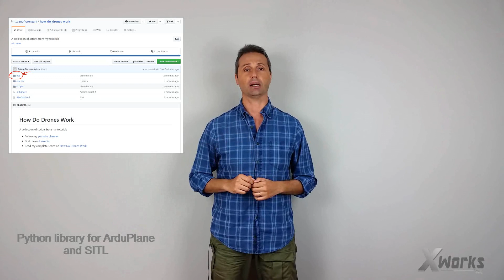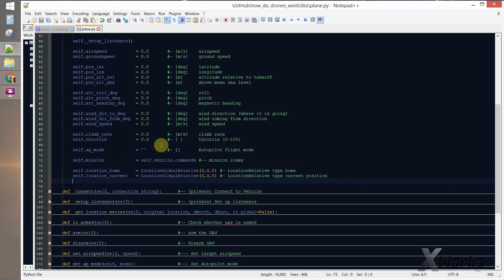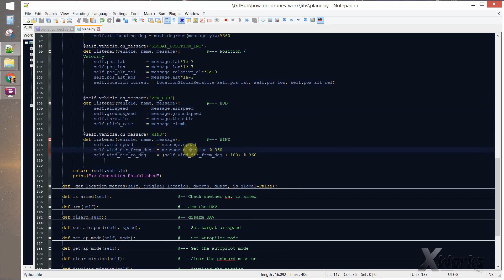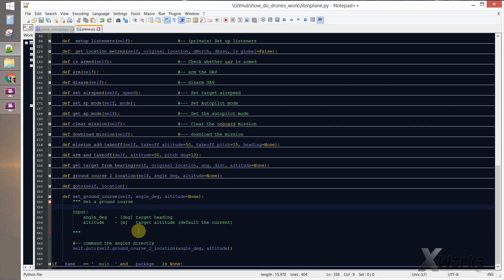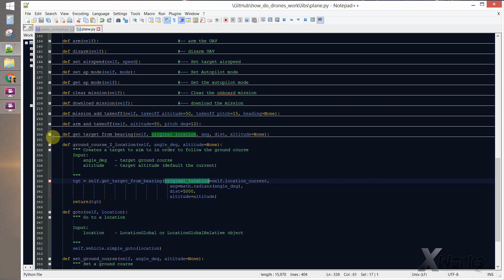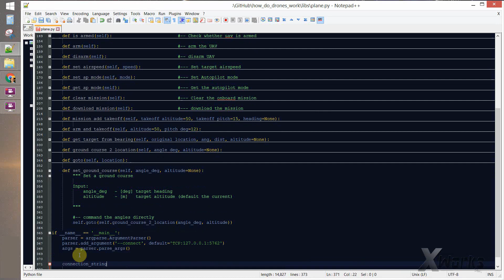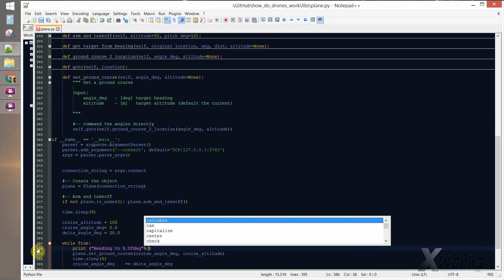Raspberry Pi for Autonomous Planes - Simulation with Flightgear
Arduplane is so much fun. I want to share the python library I wrote for interfacing with your companion pc. The library is just a wrap around dronekit, but simplifies  the way a user access to variables and functions.

***Companion PC***

• Fit a tiny Raspberry Pi zero W

• Or a complete and affordable starter kit

• Don't forget the airspeed sensor